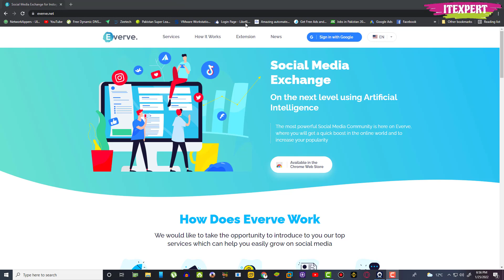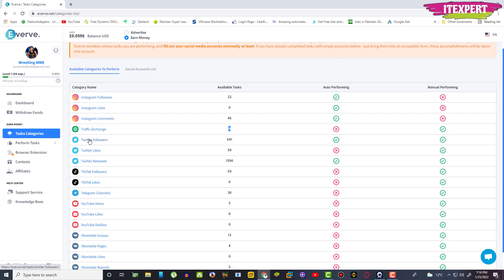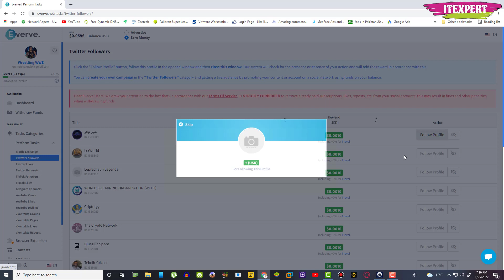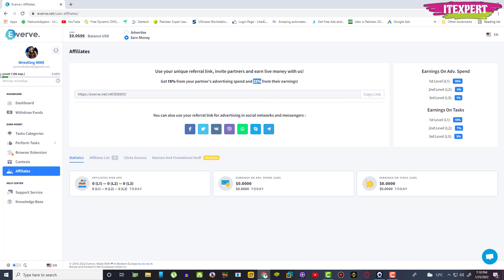Make Money Online With !! Earn 5$ Daily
Picoworkers link (Best Online Earning Website)